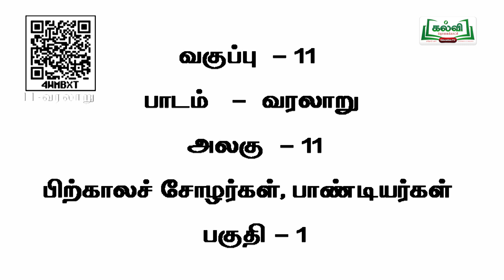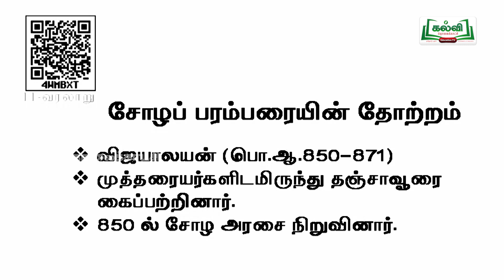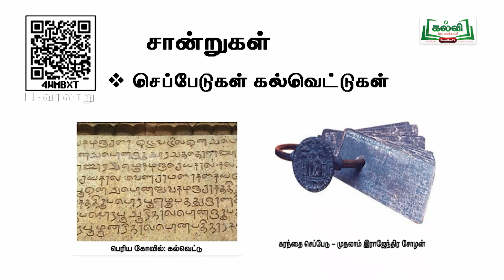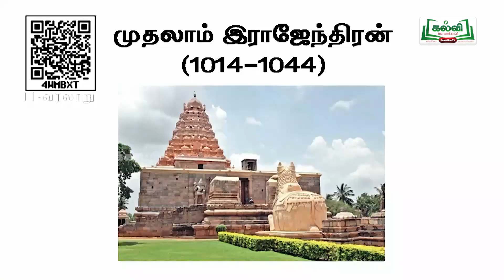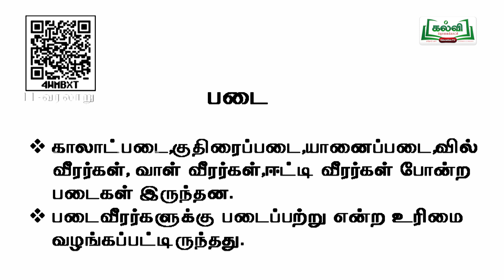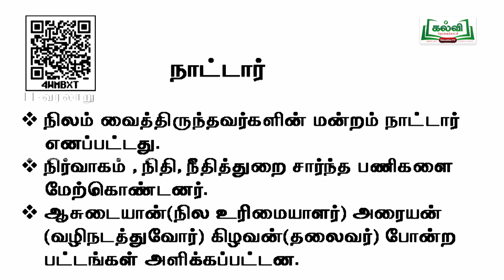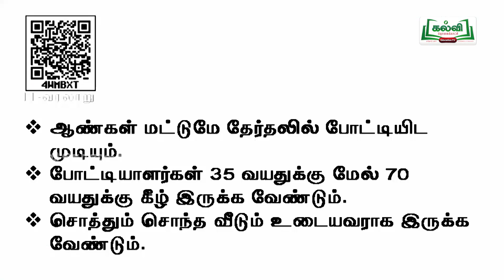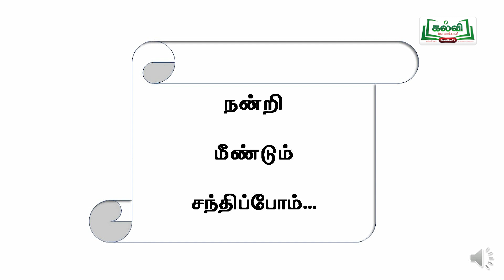Class 11 | வகுப்பு 11 | வரலாறு | பிற்காலச் சோழர்கள், பாண்டியர்கள் | அலகு 11 | பகுதி 1 | KalviTv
இப்பாடத்தொகுப்பில் ஆசிரியர் "பிற்காலக் சோழர்கள், பாண்டியர்கள்" அமைந்த தலைப்பின் கீழ் வரும் பாடப்பகுதியை தகுந்த விளக்கங்களோடு கற்றுத் தருகிறார். பக்கம் எண்: 170